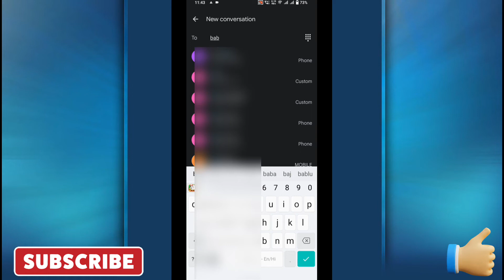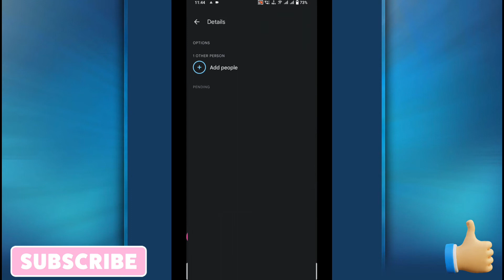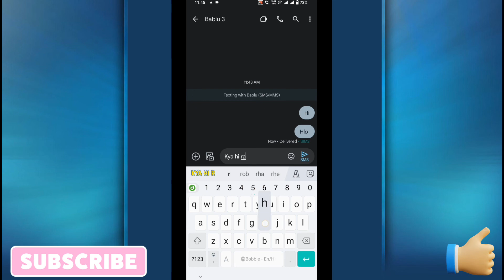flash message kaise band kare | flash message kaise band kare airtel